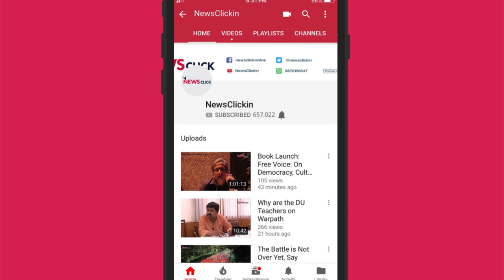Elections 2019: Rajasthan's Daily Wage Labourers Voice Their Woes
NewsClick team travelled to Udaipur, Rajasthan, to talk to the people from the state, as it is the election time. Daily wage labourers talk to us about their issues, struggle, and the impact of the government policies on their lives.